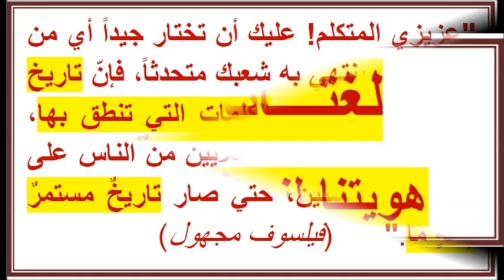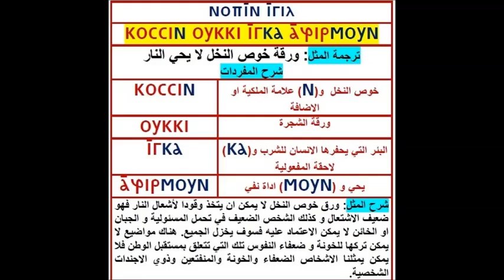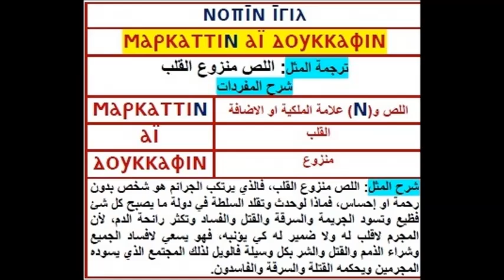The Nubian Language Society